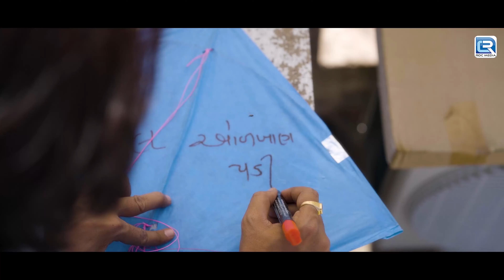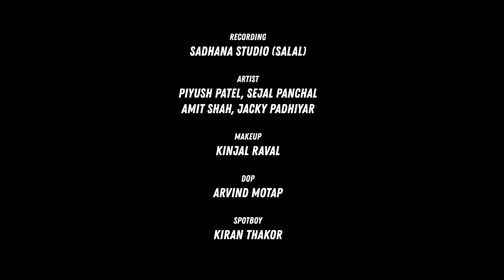Vato Mulakato Tame Na Karo To Saru | Hiralba Rajput | Sejal Panchal | New Gujarati Song 2024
Song : Vato Mulakato Tame Na Karo To Saru
Singer : Hiralba Rajput
Writer : Pravin Rawat
Recording : Sadhana Studio ( Salal )
Artist : Piyush Patel, Sejal Panchal, Amit Shah, Jacky Padhiyar
D.O.P : Arvind Motap
Editing : Kishore Rajput
Concept & Director : Shankar Thakor Borisanawala.
Asst.Director : Babubhai Thakor
Makeup : Kinjal Raval
Spot : Kiran Thakor
Producer : Shreya Music Gujarati
Sp.Thanks : Surendrasinh Chavda,Atul Shukla
Label : Shreya Music Gujarati
Digital Partner : RDC Media Pvt. Ltd.